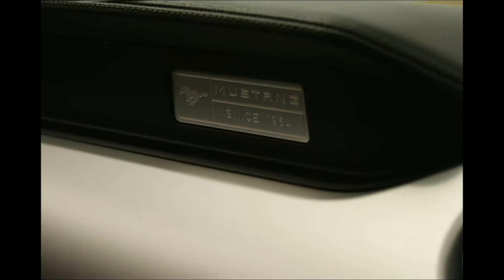Ford Mustang v8 review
5.0 v8 shadow edition